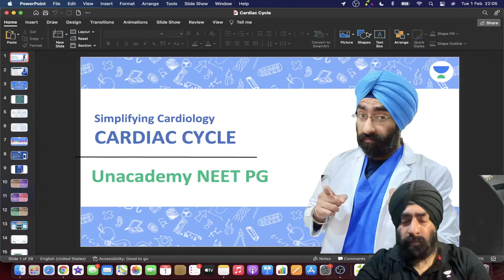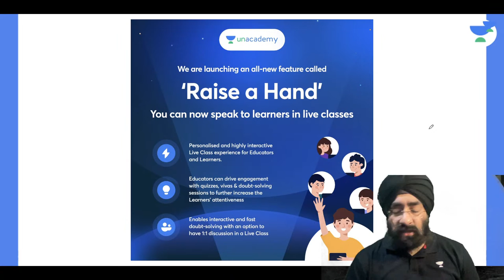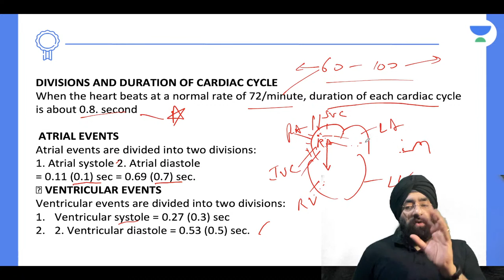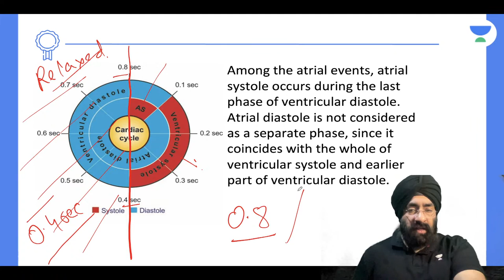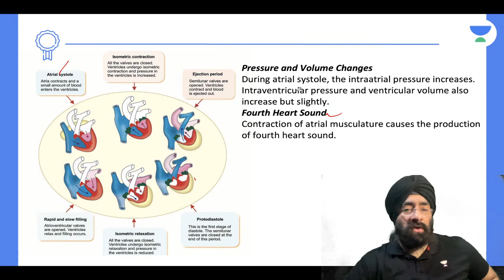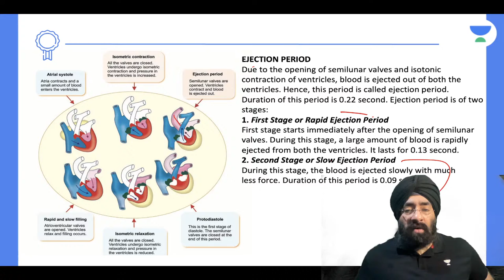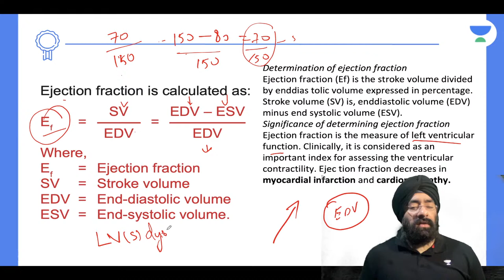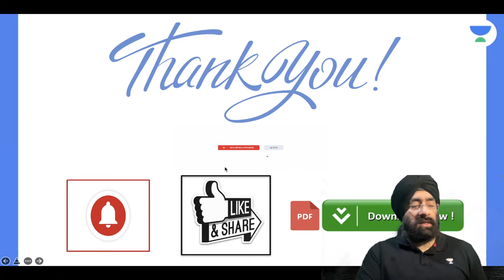NEET PG 2022: Cardiac Cycle Part 1 | Physiology | Let's crack NEET PG | Dr.Paramjeet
In this session, Dr. Paramjeet will be teaching about NEET PG 2022: Cardiac Cycle Part 1 | Physiology For NEET PG 2022

 Dr.Paramjeet and other Top Educators take classes on Unacademy App.

Iconic:
- Live Batches
- Recorded Classes
- QBank & Notes*
- Video Lectures
- QBank 3.0
- Rapid Revision
- Snapshot & Treasures